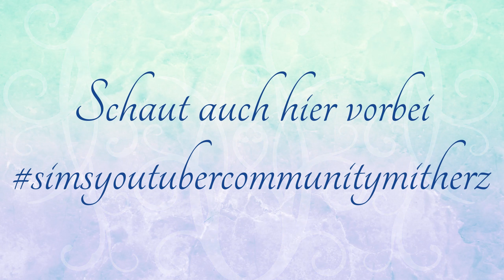Familie Fosco #38 | Date mit Dame Nr. 3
Navin hat noch ein Date mit der letzten Dame. Wird Ney auf seine annäherungs Versuche eingehen?

          Wondershare Filmora Free Music

            ✦-✦-✦-✦-✦-✦-✦-✦ SOCIAL MEDIA ✦-✦-✦-✦-✦-✦-✦-✦

            ✦-✦-✦-✦-✦-✦ 💬 DISCORD Server ✦-✦-✦-✦-✦-✦

 💖 Multiplayer Games und mehr 🎮
 * ⋆ * ⋆ Spiel Hölle * ⋆ * ⋆
 Eine nette und Familiäre Sims Community
* ⋆ * ⋆ SimsYoutuberCommunityMitHerz (SYTCMH)  * ⋆ * ⋆

✦-✦-✦-✦-✦-✦-✦-✦-✦-✦ Mein Equipment ✦-✦-✦-✦-✦-✦-✦-✦-✦

Aufnahmeprogramm
 OBS, OBS Live
Schnittprogramm
 MAGIX Video deluxe 2021 Premium; Wondershare Filmora 11
Intro/Outro
 MAGIX Video deluxe 2021 Premium / Wondershare Filmora
Thumbnails
 PhotoImpact X3 und GIMP
Musik
 Spiel eigene Musik, Wondershare Filmora X, YT Audio-Mediathek
Headset
 Logitech G 733
Mikrofon
 RØDE NT-USB